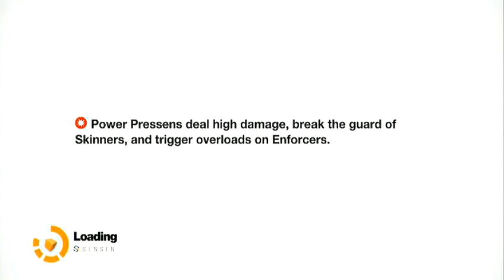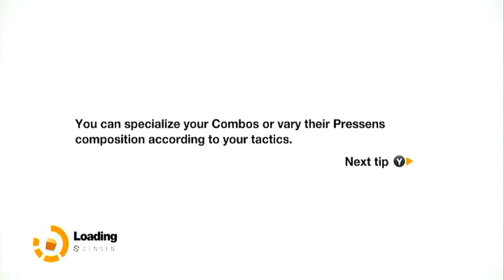Remember Me Gameplay Walkthrough Part 19 on XBOX 360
Remember Me Gameplay Walkthrough Part 19 of the Story for Xbox 360, PS3 and PC. This Remember Me Gameplay Walkthrough